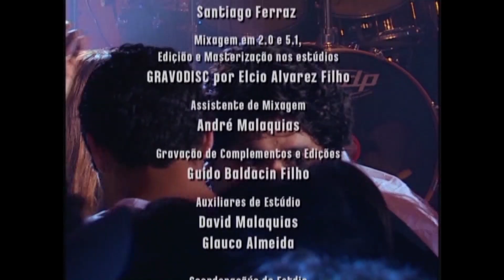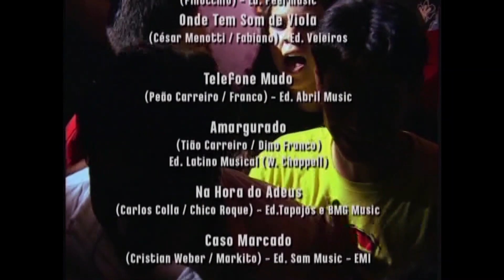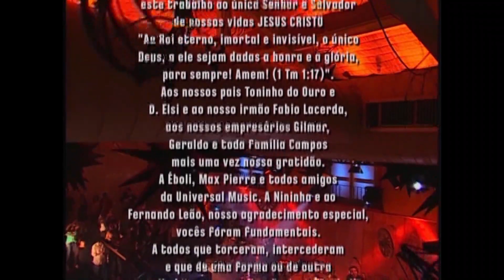Créditos - César Menotti e Fabiano - Palavras de Amor: Ao Vivo - 2005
Configurações do DVD:

Legenda: Português